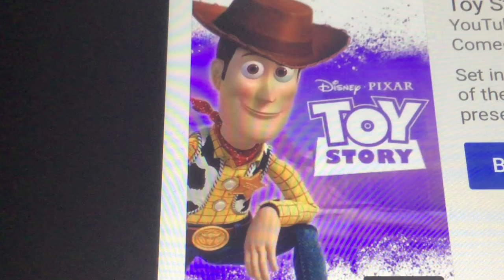What do you think of this movie #4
Enjoy and I hope you like it and I DON’T own that movie